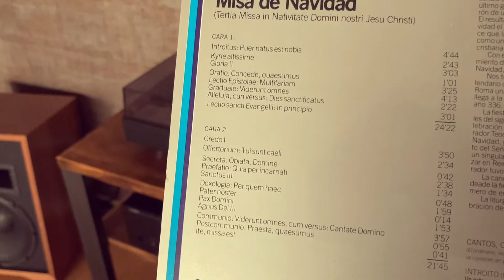Canto gregoriano - Peter Maurus Pfaff (misa navidad)// Cayin CS55 A//Klipsch Heresy//Ortofon 2M Red